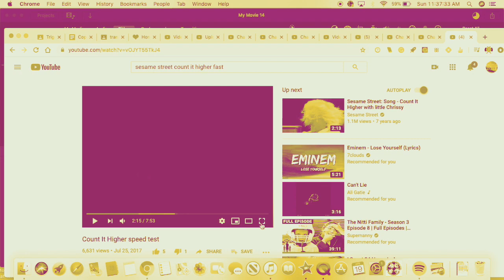Sesame Street Count It Higher (FAST)